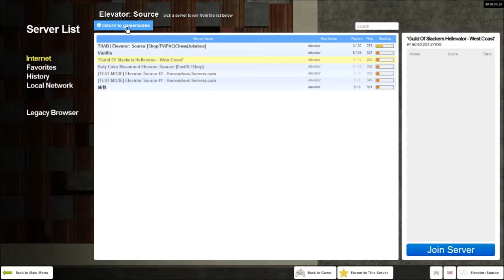Garry's mod Adventures - part 2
Intro Animator:
Jender

Intro Font:
JACK FROST